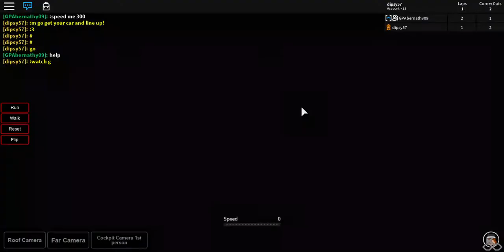Dipsy57 Gaming: Let's Play NASCAR'16: Talladega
Inspired of this track by JoshROCKS234